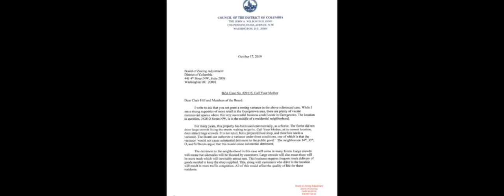Neighborhood beef, over bagels: Popular DC bagel shop hopes to open second location in Georgetown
Call Your Mother, a Jewish deli in Northwest, was surprised to find out some residents and Councilmember Jack Evans oppose the second deli opening